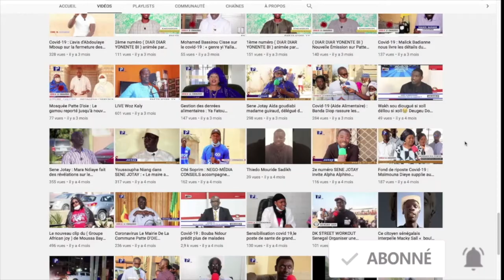Magal Touba 2021: Keur Sokhna Asta Walo Mbacké Ibn Serigne Salliou Mbacké